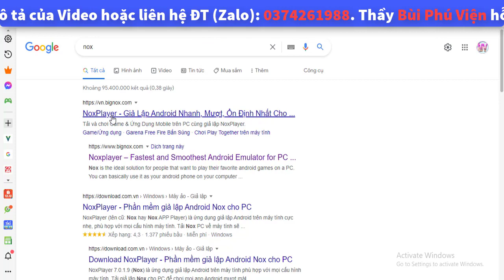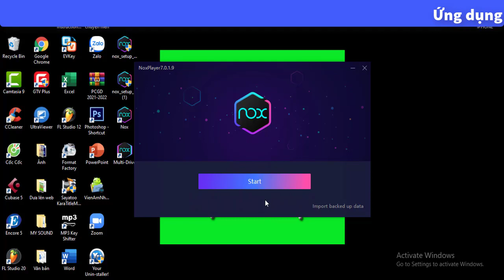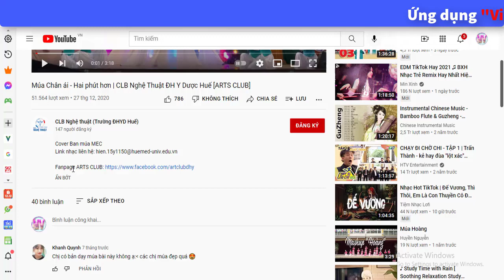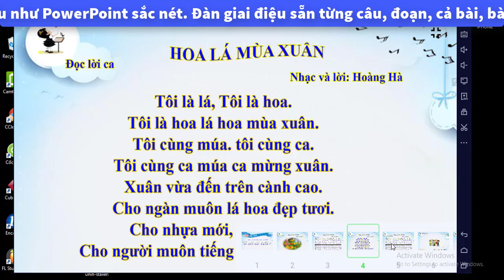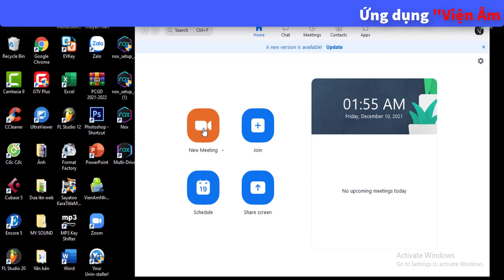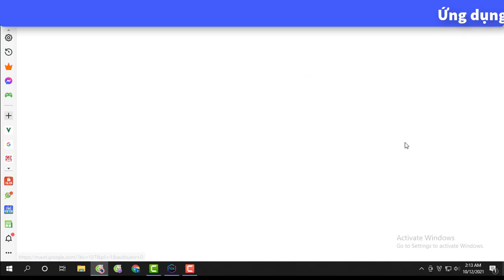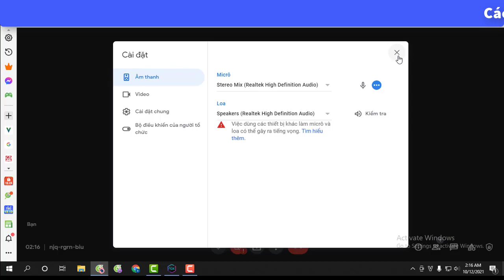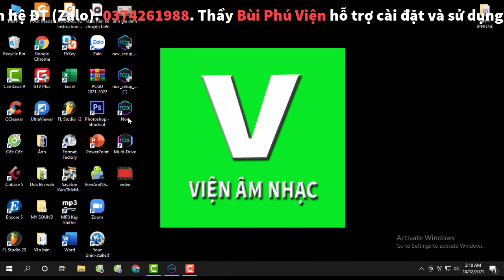Hướng dẫn cài ứng dụng Viện âm nhạc trên máy tính. Hướng dẫn Dạy âm nhạc trực tuyến qua zoom và meet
- Ứng dụng viện âm nhạc là sản phẩm ứng dụng sư phạm dạy và học âm nhạc trên điện thoại thông minh do thầy Bùi Phú Viện giáo viên dạy môn âm nhạc tự biên soạn. Nhằm hỗ trợ giáo viên, học sinh học tốt hơn, dạy tốt hơn môn Âm nhạc cấp Mầm non, Tiểu học, THCS...
Mời các thầy cô trải nghiệm.